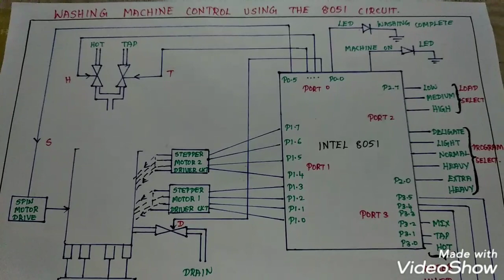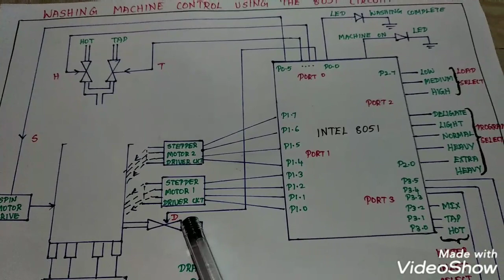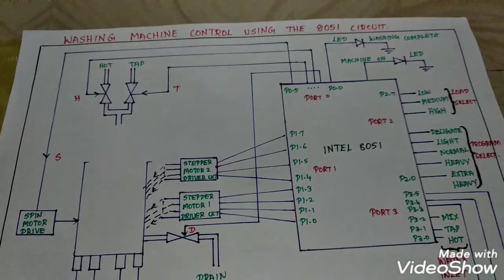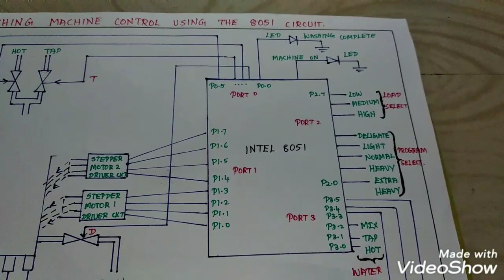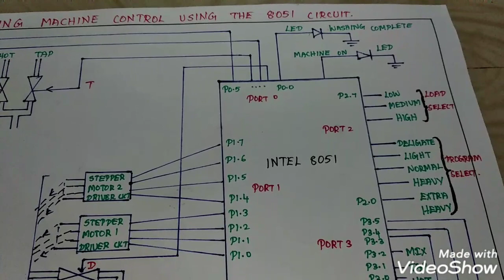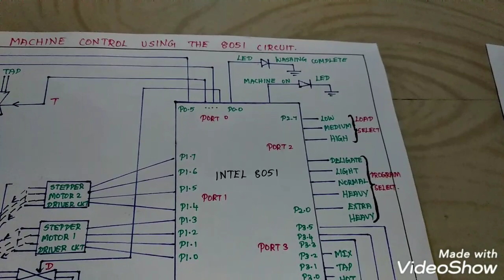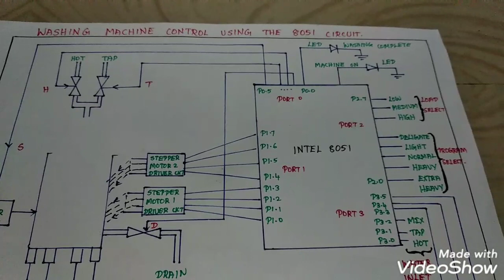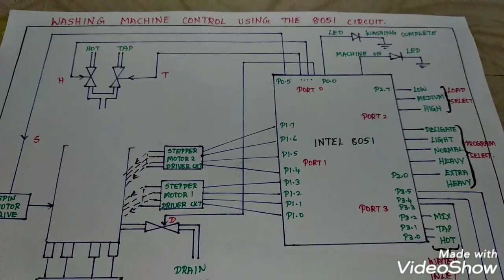Washing machine control using 8051